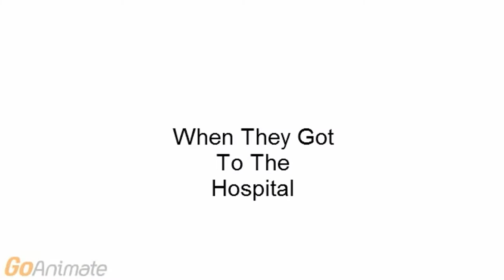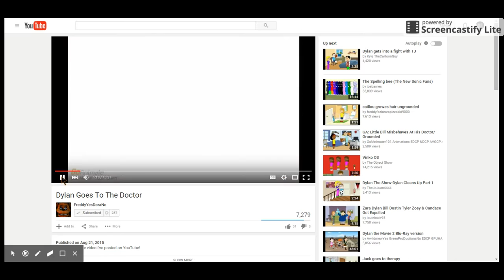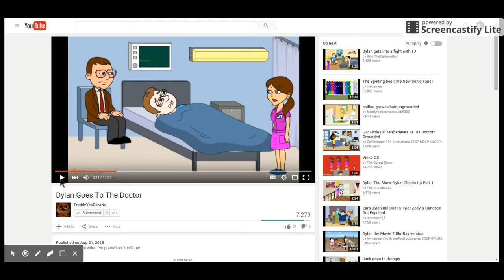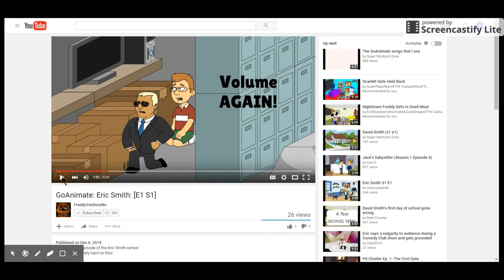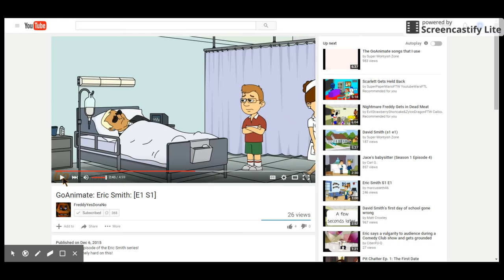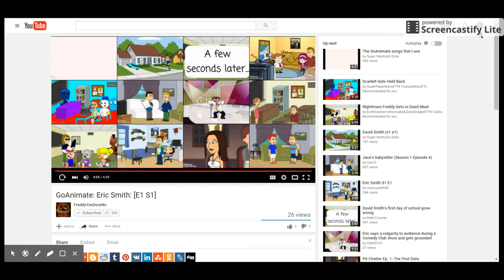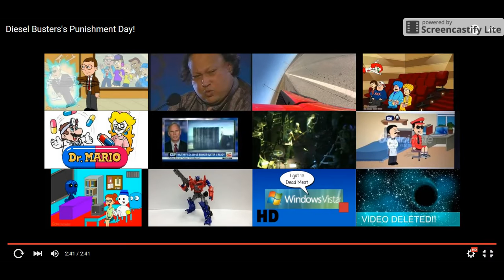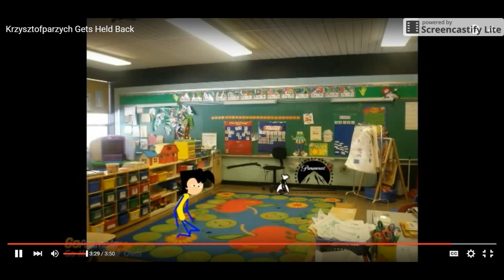All Of My Videos Part 1